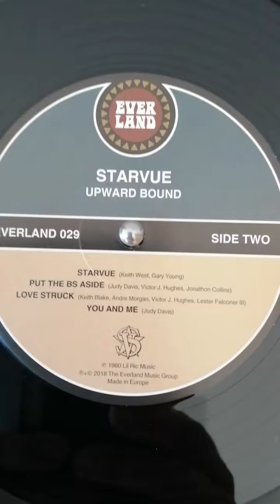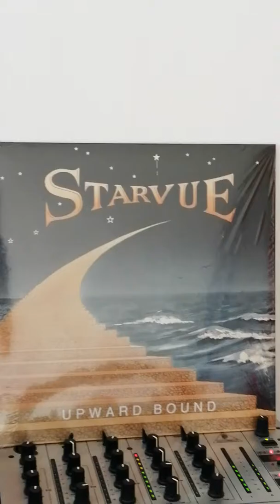STARVUE - put the bs aside